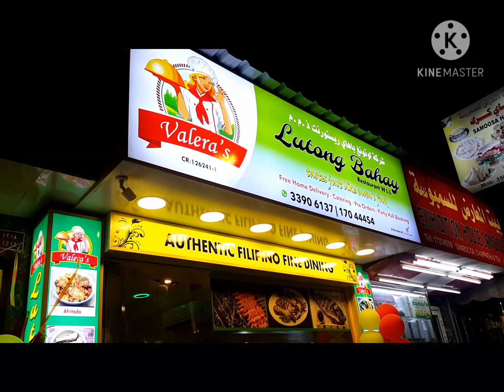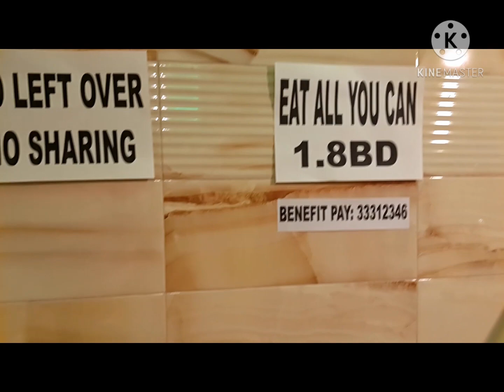3RD PREMIERE EAT ALL YOU CAN SA HALAGANG BD 1.800/235 PESOS , LUTONG BAHAY NI ATE VALERA